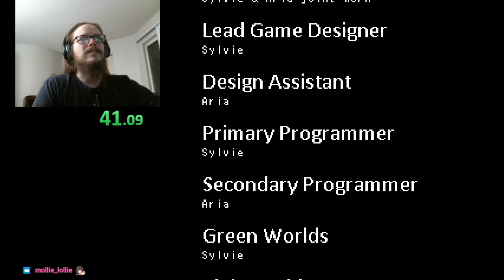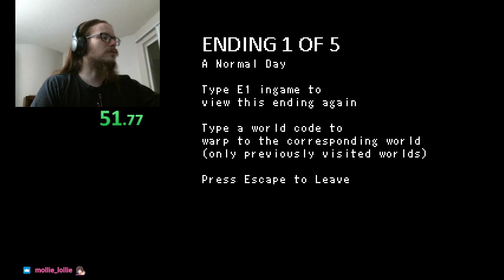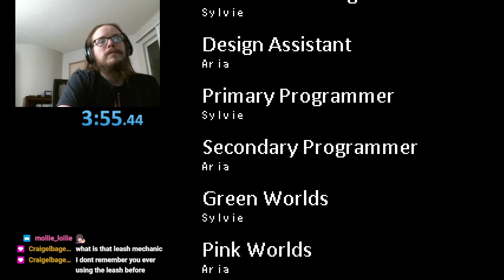Soft Kitten Experience - Winter All Endings - 3m55s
My first speedrun of this game. I knew this would be short, but I was hoping for something a few more minutes than this. Should be able to be optimized to well below three minutes.